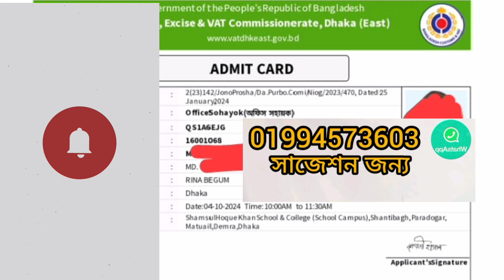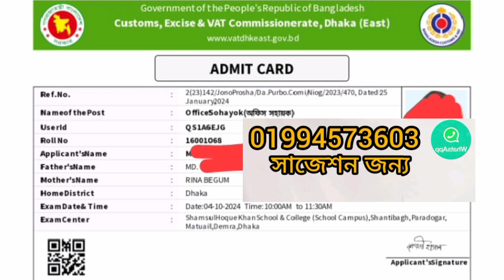কাস্টমস এক্সাইজ ও ভ্যাট কমিশনারেট ঢাকা (পূর্ব) অফিস পদের পরীক্ষা সময় সূচি প্রকাশ ২০২৪।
লিখিত পরীক্ষা স্পেশাল  সাজেশন প্রয়োজন হলে এই whatsapp নাম্বারে যোগাযোগ করুন 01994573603

পরীক্ষা ৪ অক্টোবর ২০২৪